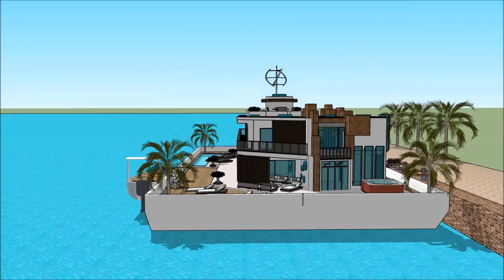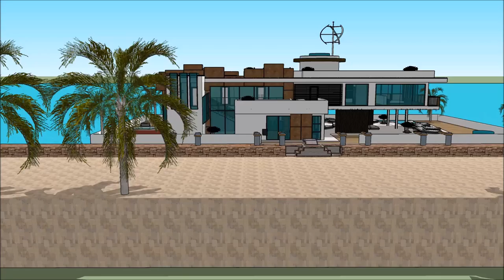വീട് HOME വീടുകൾ INDIA SKETCHUP ഫ്ളോട്ടിംഗ് ഹൌസ് കെട്ടിടങ്ങൾ ബോട്ട് ഹൗസ് ബിൽഡിംഗ് 3 ഡി പദ്ധതി in H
The floating house villa houseboatzania launching an innovative high-end luxury yacht floating house villa mansion home design potentially as a display of exhibition of the വീട് HOME വീടുകൾ INDIA SKETCHUP ഫ്ളോട്ടിംഗ് ഹൌസ് കെട്ടിടങ്ങൾ ബോട്ട് ഹൗസ് ബിൽഡിംഗ് 3 ഡി പദ്ധതി   in H.

The collection of the Floating house villa houseboatzania concept of വീട് HOME വീടുകൾ INDIA SKETCHUP ഫ്ളോട്ടിംഗ് ഹൌസ് കെട്ടിടങ്ങൾ ബോട്ട് ഹൗസ് ബിൽഡിംഗ് 3 ഡി പദ്ധതി   in H consists of high luxury and architectural art pieces in minimalism combined with living on the waterfront of the harbour.

The floating house villa mansion yacht design has the basis to sustain living with high standards and contemporary structural design വീട് HOME വീടുകൾ INDIA SKETCHUP ഫ്ളോട്ടിംഗ് ഹൌസ് കെട്ടിടങ്ങൾ ബോട്ട് ഹൗസ് ബിൽഡിംഗ് 3 ഡി പദ്ധതി   in H with numerous of prospects for excessive living and celebrating the desire of life worldwide: